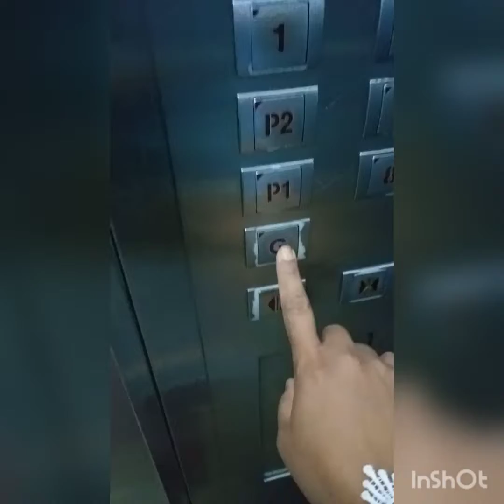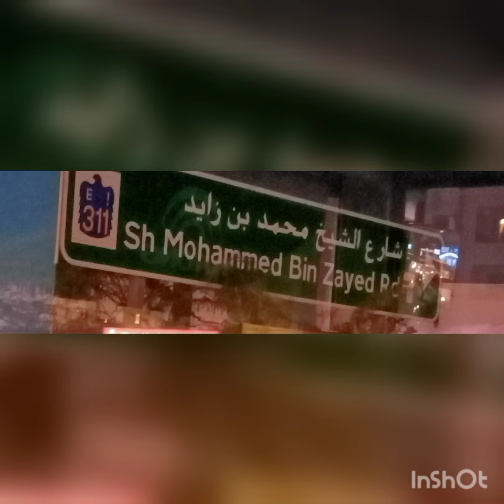vlog Sharjha bus